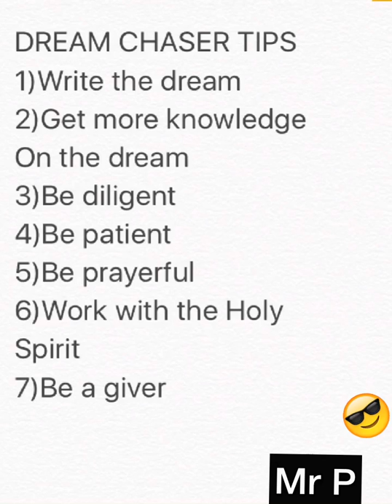Discover The Center Of God's Will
Inspire your imagination